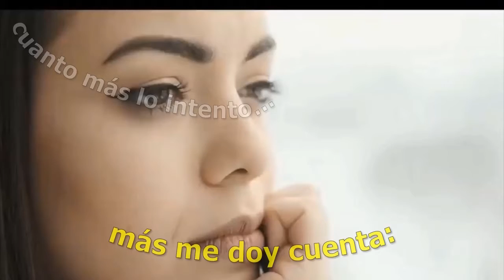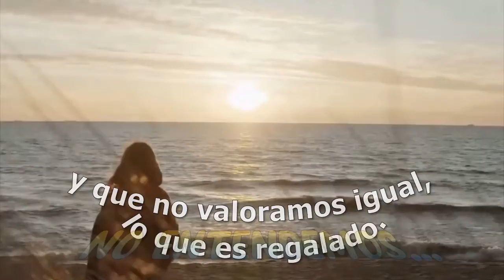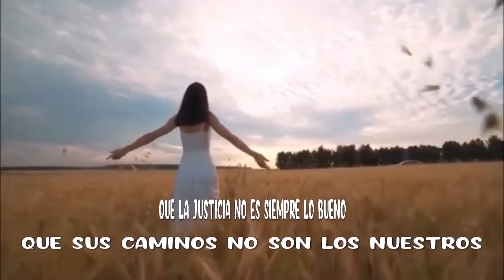NO ENTENDEMOS. Salomé Arricibita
Letra de Salomé Arricibita y música de Teresa Nécega
Escrita en septiembre de 2014
Gracias a Asunción Paricio Numancia por el vídeo

Cuanto más lo pienso, y más le doy vueltas
cuanto más lo intento… más me doy cuenta:
en realidad, pasamos la vida queriendo entenderla
en lugar de vivir con bondad…confiar en su fuerza

Cuanto más lo veo, más me convenzo a diario
que el Amor al estilo de Dios, es revolucionario
que no hay precio ni nada que pueda comprarlo
y que no valoramos igual lo que es regalado

NO ENTENDEMOS…
NO ENTENDEMOS QUE EL AMOR ES GRATIS
NO ENTENDEMOS….
QUE EN REALIDAD LA FELICIDAD SERÍA MÁS FÁCIL
CON DEJAR A DIOS SER DIOS
CON NO INTENTAR ATRAPAR SU VOZ
ENCERRÁNDOLA EN LEYES Y RITOS… ¡O EN ESTA CANCIÓN!

NO ENTENDEMOS…
NO ENTENDEMOS LA BONDAD DEL AMOR
NO ENTENDEMOS…
QUE SÓLO SER JUSTO… NO ES SER COMO DIOS
QUE LA JUSTICIA NO ES SIEMPRE LO BUENO
QUE SUS CAMINOS, NO SON LOS NUESTROS
SENCILLAMENTE, LOS ÚLTIMOS, SERÁN LOS PRIMEROS
LOS ÚLTIMOS, SERÁN LOS PRIMEROS

NO ENTENDEMOS…. NO ENTENDEMOS….
PERO DIOS… ¡YA CUENTA CON ESO!...